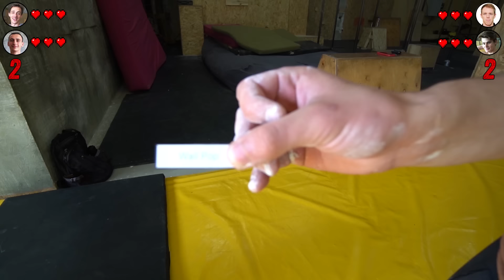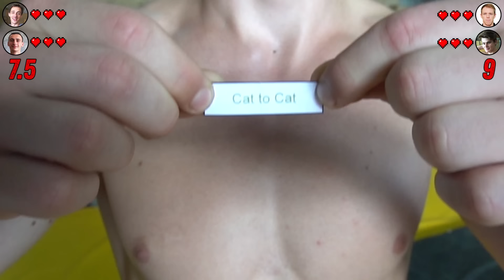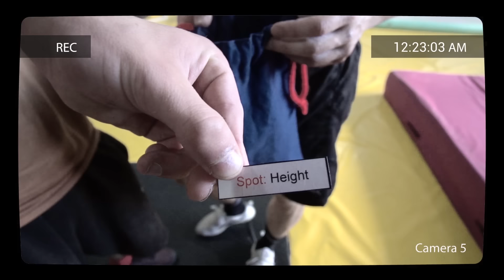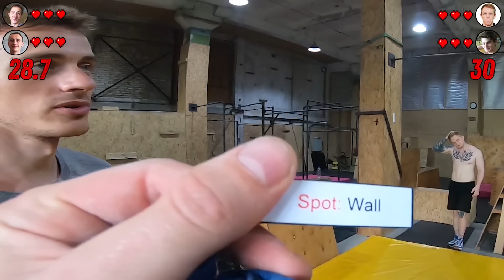ПАРКУР ЗАРУБА: Art Rambo & Yarko vs Artur Polych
А это очередная Паркур Заруба формата 2×2 на моём канале. В этот раз мне вызов бросил известный украинский паркур атлет, блогер, тренер и по совместительству владедец зала "КАПА" -  АРТУР ПОЛЫЧ(@ArchimenProduction). Договорились, что каждый из нас может взять себе компаньона в формате данного ролика, и поэтому я, не долго думая, пригласил в свою команду мощного и обезбашенного Ярка - @yarkfun. Кого же возьмет с собой Полыч? Это для нас оставалось загадкой до самого начала Зарубы и стало, честно говоря, неким сюрпризом. Ну что тут долго рассказывать, сейчас сами всё увидите!

Адрес - г. Киев, просп. Академика Королёва, 1